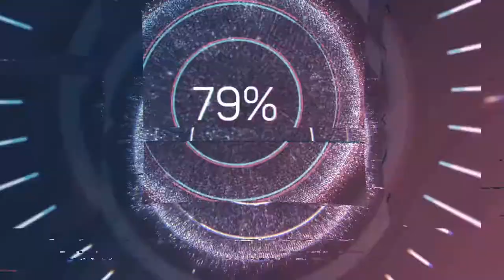Jon's Blooper Reel Part 01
I have made a Blooper Reel using my stored clips from Adventures 1-8 and Vlogs 1-7.